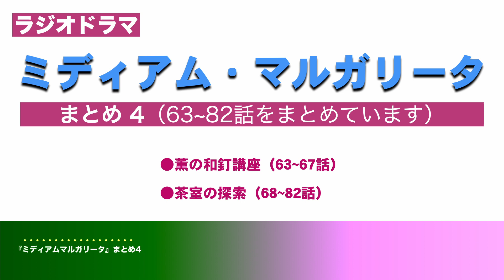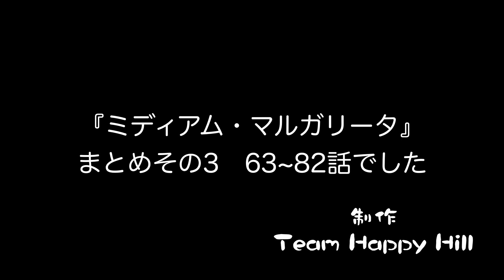ラジオドラマ『ミディアム・マルガリータ』まとめ4（63~82話）薫の和釘講座、茶室の探索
ラジオドラマ『ミディアム・マルガリータ』、現在100話を超えで継続中です。物語のキリの良いところでまとめてアップしていきます。
今回は63~82話までを一本にまとめています。
※『ミディアム・マルガリータ』は、天才少女マルガリータが、今は亡き偉人や親しかった人と交信する話です。